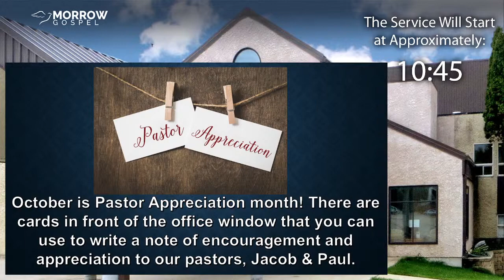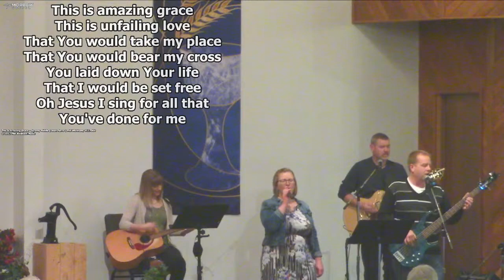Morrow Gospel Worship Service October 31, 2021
Welcome to Morrow Gospel Online!
October 31, 2021
"Living Our True Self" - Jacob Friesen

Pastor Jacob Friesen - Lead Pastor

Pastor Paul Epp - Pastor of Care

Morrow Gospel Church
755 St Anne’s Road, Winnipeg, MB
Office Hours: Tuesday – Friday: 9:30​-4:00

Credits:

Psalm 100
CCLI Song # 7023592
Chris Tomlin | Jason Ingram
2014 S. D. G. Publishing (Admin. by Capitol CMG Publishing)

WC Music Corp.

Brett Younker | Brooke Ligertwood | Kristian Stanfill | Scott Ligertwood
© Kristian Stanfill Publishing Designee (Admin. by Capitol CMG Publishing)

New Doxology
CCLI Song # 5075025
Louis Bourgeois | Thomas Ken | Thomas Miller

Prelude:

Sanctuary
CCLI Song # 24140
John W. Thompson | Randy Scruggs
Whole Armor Publishing Company (Admin. by Peermusic III, Ltd.)

Pete Sanchez Jr.

Your Love Oh Lord
Brad Avery | David Carr | Mac Powell | Mark D. Lee | Tai Anderson
Kobalt Music Copyrights SARL (Admin. by Kobalt Music Publishing America, Inc.)

Awesome God
CCLI Song # 41099
Rich Mullins